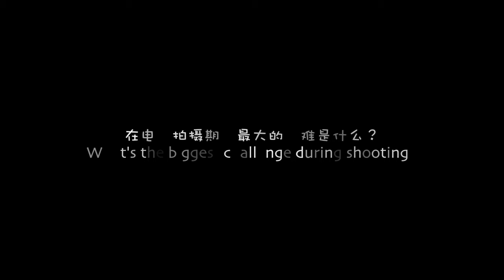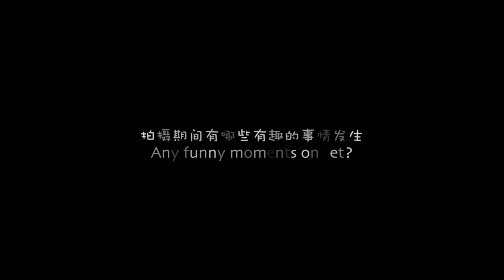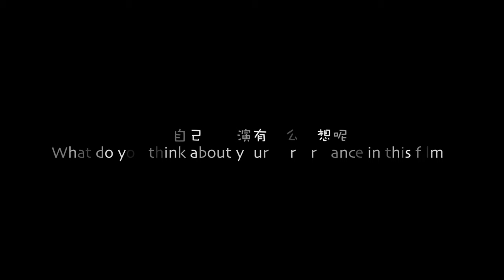《青纪之砂》演员幕后采访 Clay of Indigo Interview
It's only one week from Spring Festival. Sichuan Bingo Pictures Inc. and all production crews of Clay of Indigo wish all our friends and fans: Happy Lunar New Year ! This interview includes leading actor Qi Wang, supporting actor Yunbo Gan as father, Jie Wang as lover and Yichun Zhang as grandma. 春节来临之际，四川宾格影业与电影《青纪之砂》全体剧组和演员预祝大家：春节快乐，羊年吉祥。针对父亲，电影主角向阳和奶奶的角色进行深入的访谈。对演员的表演，剧组的专业性和拍摄现场事迹都有详细的透露。